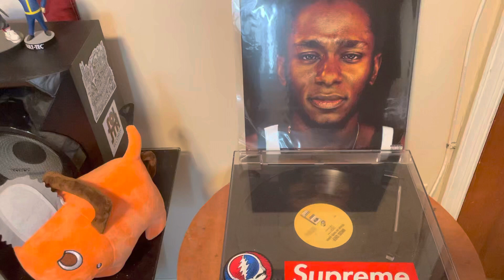Mos Def Black on Both Sides vinyl